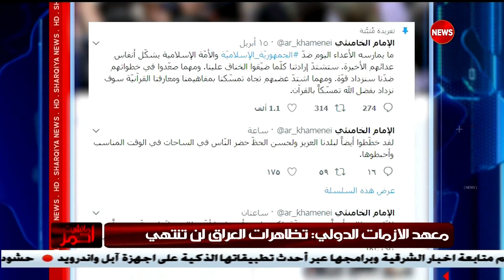مانشيت احمر حراك سياسي مكثف مع تصاعد موجة الاحتجاجات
Alsharqiya Tube
الشمري: الجيل الجديد يريد تغييرا حقيقيا في البلاد

الشمري:تغيير الحكومة مرهون باتفاق سائرون والفتح

الدعمي: عبد المهدي احرج الصدر في "رسالته"

الدعمي: التظاهرات وضعت الحكومة على المحك

الامم المتحدة تدين تصاعد اعمال العنف في العراق

الامم المتحدة تدين استخدام الرصاص الحي بكربلاء